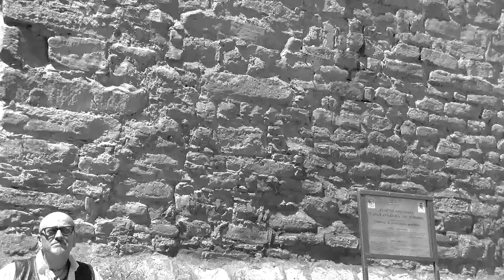SDR SOAVE AND DIRTY ROCKERS - Monnalisa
Ringraziamo per questo video:
Il Sindaco di Monastero Bormida (AT) per la gentile concessione del castello,
CDM Movie (Carlo e Nicola Martinotti) per la realizzazione del Video.